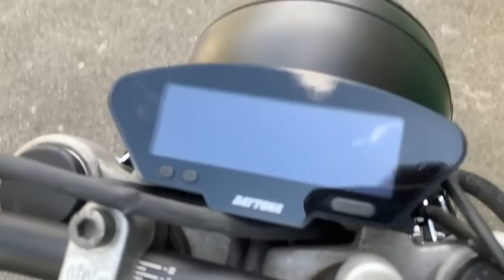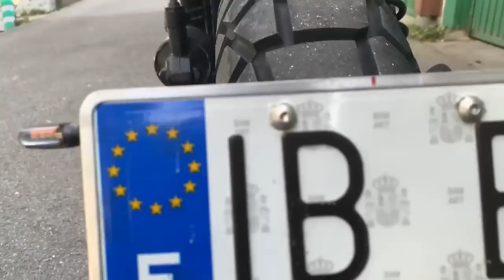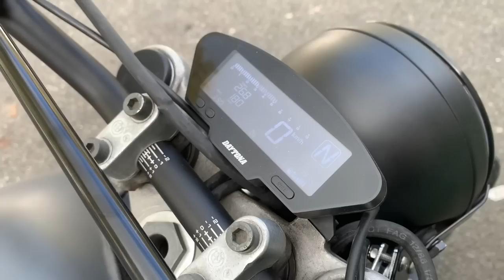Presentamos nuestro Ultimo Proyecto BMW K100 Scrambler